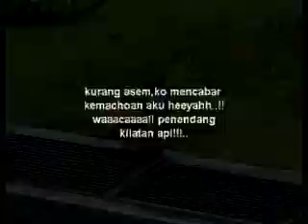Seni Silat Kucing.(kisah Benar)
Kucing fight hingga berkecai otak.